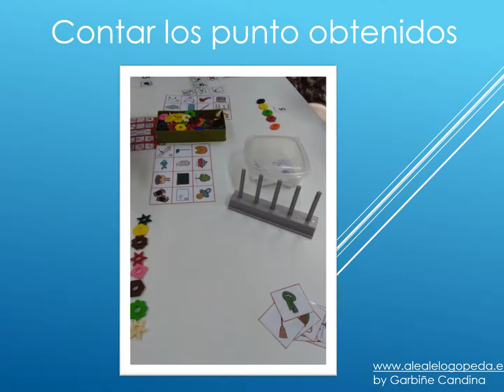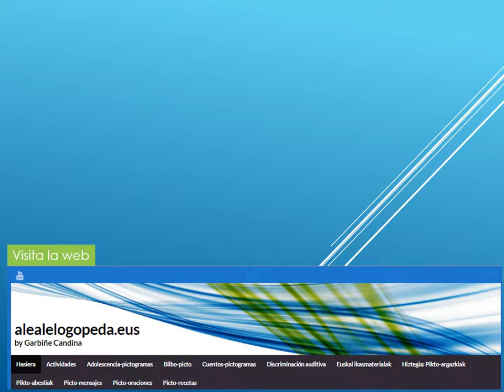Matemáticas en AE (Reciclar)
Actividades para trabajar la numeración , cantidad y suma en el Aula Estable